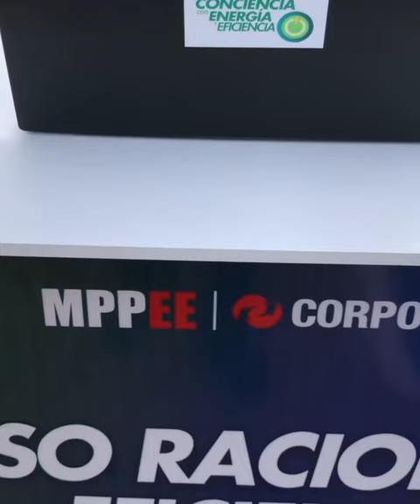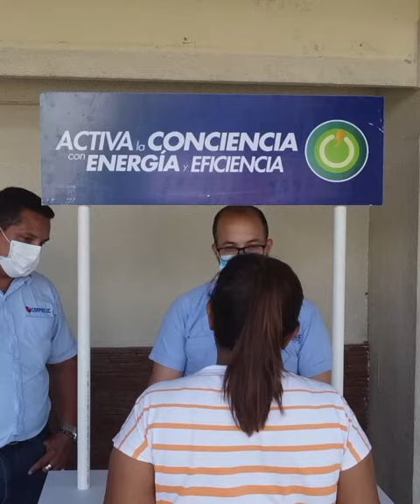⚡POTENCIA INFORMATIVA 08 DE JUNIO⚡